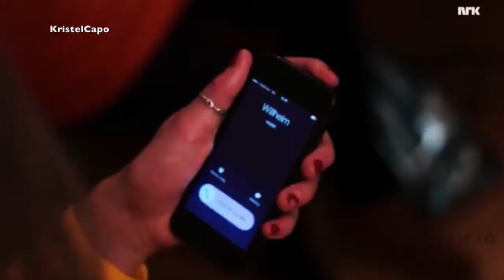William x Noora ✗ I’m really in love with William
Song ► Gabrielle Aplin, Salvation
Fandom ► Skam
Couple ► William and Noora
Editor ► IMovie